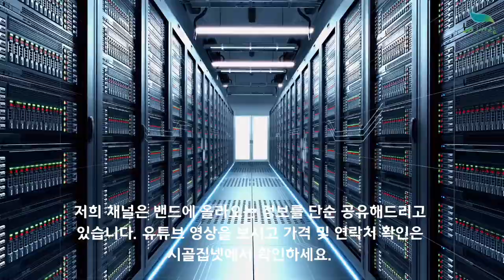[신바람 농산물 협력농가 판매상품 1533-5930 (신선마켓.com)] 100kg 한정물량 산지직송 전북익산 햇참깨 판매 파는곳 구매 추천 시세 팝니다 가격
신바람 농산물 협력농가 판매상품 - 100kg 한정물량 산지직송 전북익산 햇참깨 판매

22년도 햇 참깨 수확이 진행중입니다.
100kg 한정물량 판매가 진행중이니 필요하신 고객님은
빠른 연락 부탁드리겠습니다.

12월 06일 주문건부터
1kg 25,000원 + 배송비 5천원 추가
10kg 이상 구매시 무료배송

1. 단순변심 또는 맛을 이유로한 사유
2. 판매자와 협의 없이 반송 또는 수취거부
3. 고객의 부재 또는 보관 부주의로 인한 상품변질
4. 수령인 정보 오기재로 인한 오배송 및 반송
5. 배송 중 파손, 변질 시 사진 자료 미전달 및 판매자 동의없이 사용, 폐기 한 경우